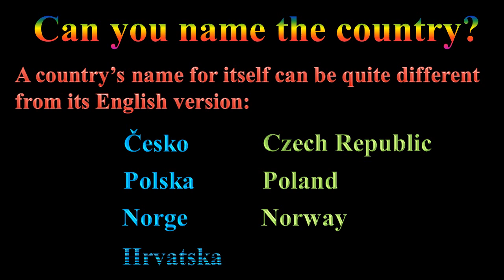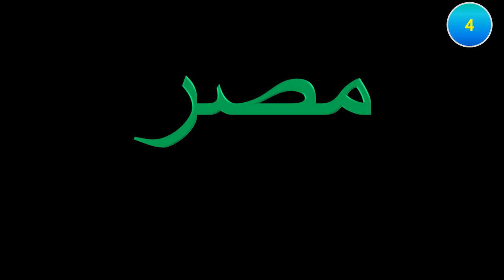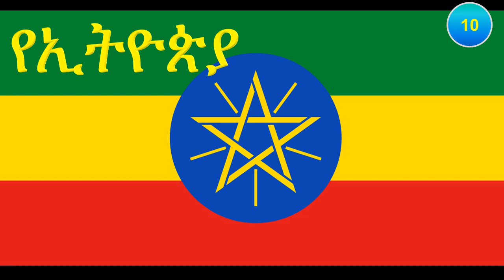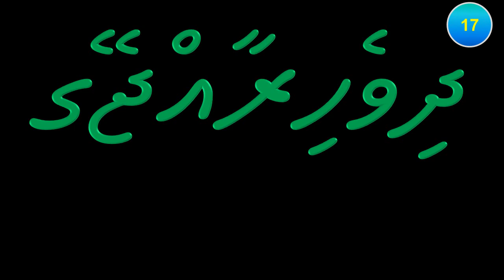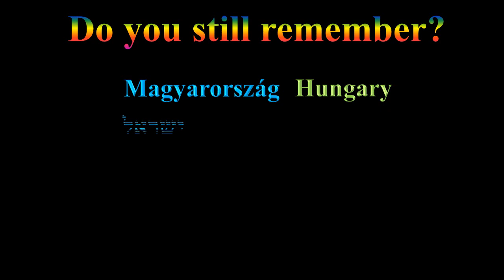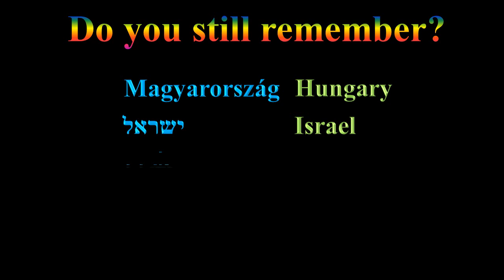Can you name the country?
A country’s name for itself is called an endonym. It can be quite different from its English version.

How many did you recognize?

More than 15? – Excellent!